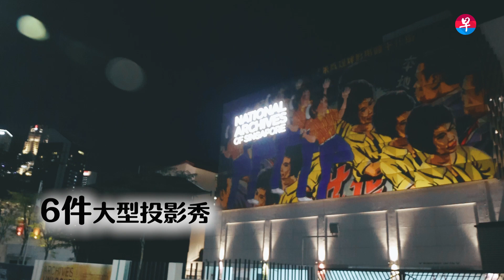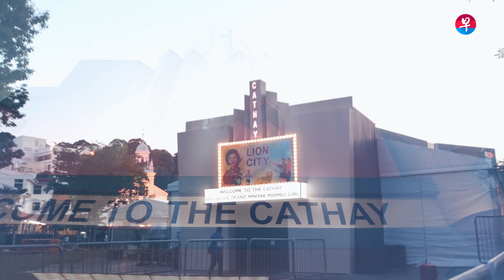Oh夜！新加坡仲夏夜空艺术节回来了！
勿拉士峇沙路上为什么会出现两栋国泰戏院？史丹福路人行道为何一夜间长出两岸稻草；新加坡管理大学草坪上甚至出现巨型米粒，还在夜里发光？阔别两年，2022年新加坡仲夏夜空艺术节（Singapore Night Festival 2022）今夜以《重生》之名璀璨回归。这场全由本地和驻本地创意人士打造的夜灯飨宴与往年不同，55件作品照亮鲜为人知的丰富民间历史文化，让国人这两个周末夜晚上街挖掘的勿拉士峇沙和武吉士的文化宝藏。